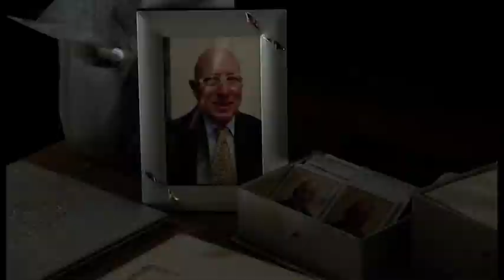Funerali di Tanganelli, il monito del Vescovo: "territorio non difeso nei decenni"